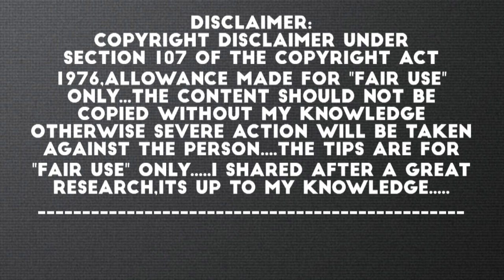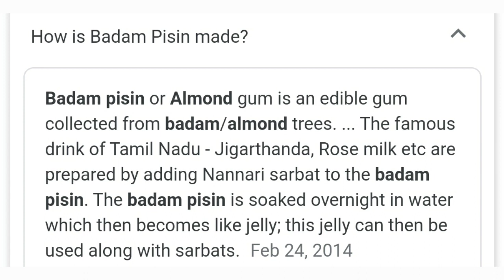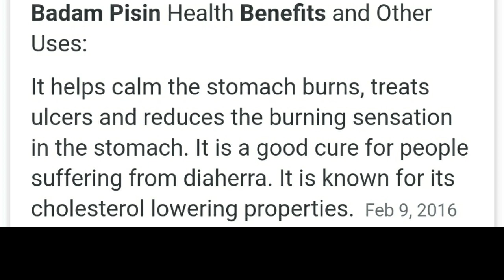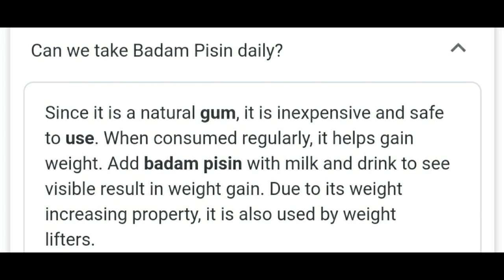Badam gum milk shake similar to palm fruit with nutritional values| பாதாம் பிசின் மில்க் ஷேக்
Haai makalee.
Hope u lyk this video.
Thank u